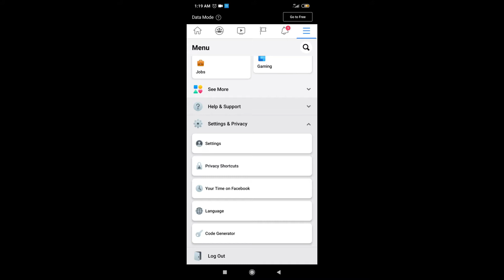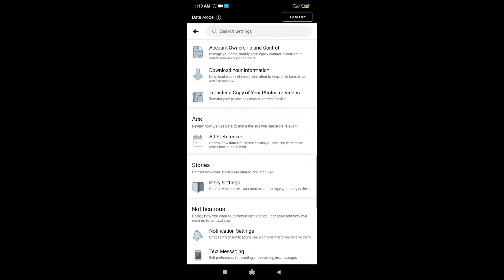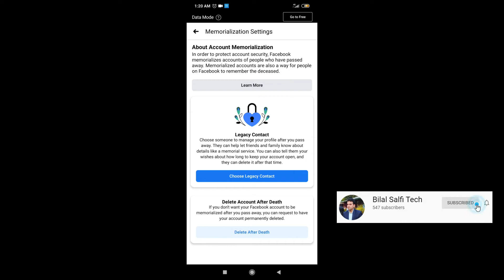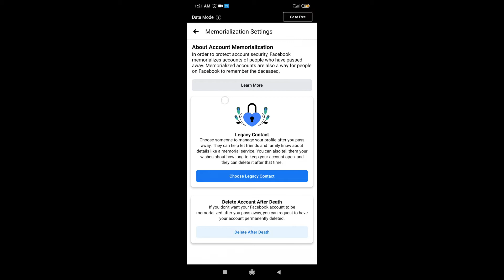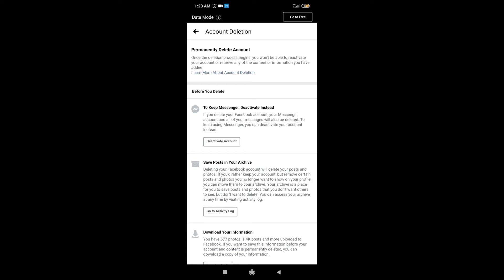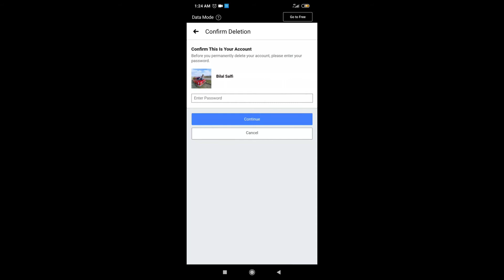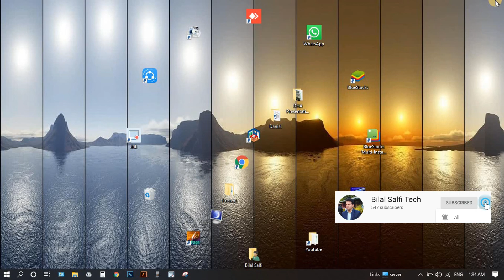How To Delete Facebook Account Permanently | Bilal Salfi Tech | Urdu / Hindi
This video is about How to delete facebook account permanently by using Facebook mobile App and Laptop/PC